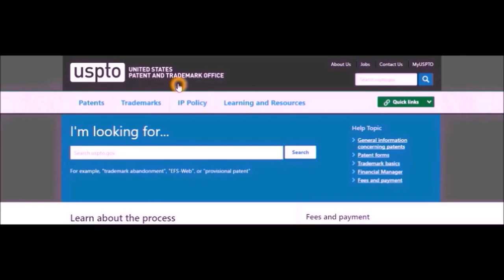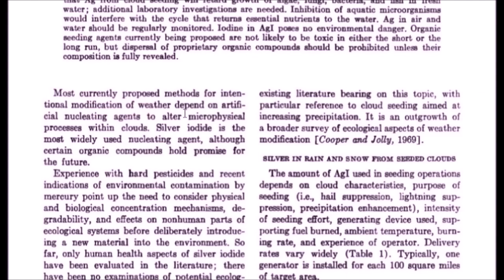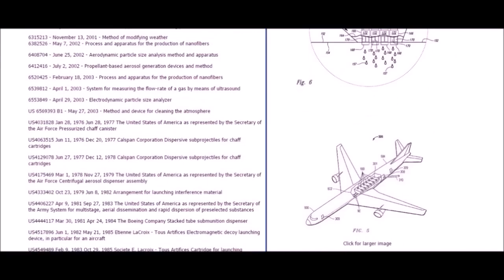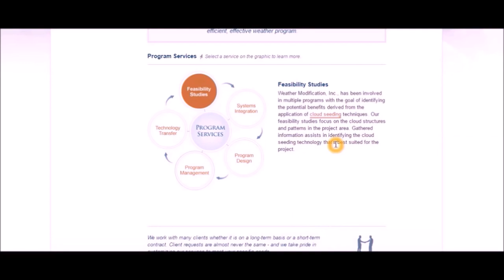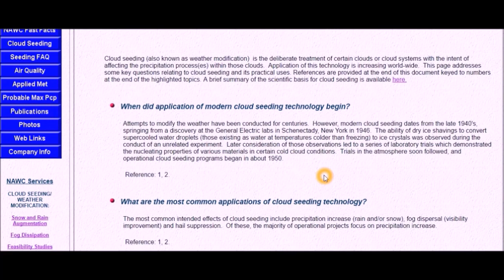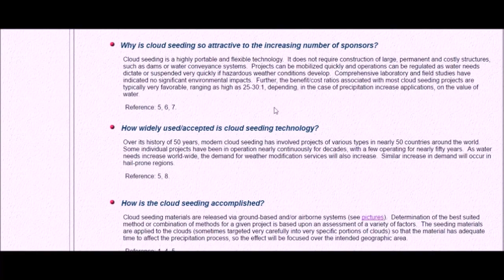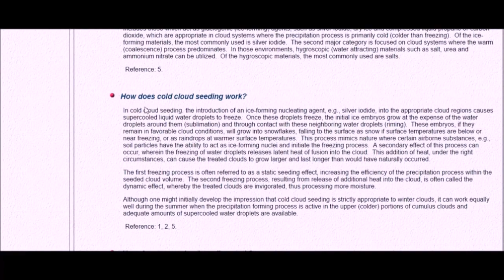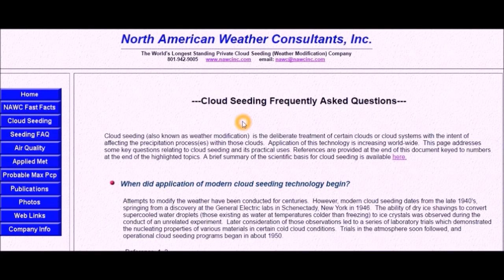Chemtrails: Fully Explained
In this video we view documentations and Patents for Chemtrail/Cloud Seeding/Geoengineering/Stratospheric Aerosol Injection and the chemicals being used.

Known Chemicals in Cloud Seeding:
Aluminum Oxide, Thorium Oxide, Silver Iodide, liquid propane, Carbon Dioxide, Ammonia Nitrate, Urea, Welsback materials, Refractory materials, Industrial Particles, dry ice, salts.

Inventors: Chang; David B. (Tustin, CA), Shih; I-Fu (Los Alamitos, CA)
Assignee: Hughes Aircraft Company (Los Angeles, CA)
Family ID: 24042064
Appl. No.: 07/513,145
Filed: April 23, 1990

United States Patent 5,003,186
Chang ,   et al. March 26, 1991
Stratospheric Welsbach seeding for reduction of global warming

REFERENCES:
1. Dennis, A.S. , 1980: Weather Modification by Cloud Seeding.  Academic Press,  New York.

2. Hess, W.N. , 1974: Weather and Climate Modification.  John Wiley & Sons, New  York.

3. Weather Modification Association, 1992: Weather Modification Capability Statement.  Journal of Weather Modification, Vol.  24, No.  1.

4. Weather Modification Association, 1997: Some Facts About Seeding Clouds.  Fresno, California.

5. American Society of Civil Engineers, 1995: Guidelines for Cloud Seeding to Augment Precipitation.  ASCE Manuals and Reports on Engineering Practice No.  81..

6. Griffith, D.A. and M.E. Solak, 1999: A Cloud Seeding Program to Enhance Hydroelectric Power Production from the El Cajon Drainage, Honduras.  Seventh   Conference on Weather Modification, Chiang Mai, Thailand, February 17-22, 1999.

7. Stauffer, N.E. and K.  Williams, 2000: Utah Cloud Seeding Program, Increased Runoff/Cost Analysis.  Technical Report, Utah Department of Natural Resources,  Division of Water Resources.

8. Weather Modification Advisory Board, 1978: The Management of Weather Resources.  Report to the Secretary of Commerce, 2 volumes.

9. Klien, D.A. , 1978: Environmental Impacts of Artificial Ice Nucleating Agents.  Dowden, Hutchinson & Ross, Inc. , Stronsburg, Pennsylvania.

10. Brown, K.J., R.D. Elliot and M.W. Edelstein, 1978: Transactions of Total-Area Effects of Weather Modification.  Report to the National Science Foundation on a workshop held August 8-12, 1977, Fort Collins, Colorado.

11. Brown, K. J., R.D. Elliott and J.R. Thompson, 1974: The Seeding of Convection Bands.  AMS Fourth Conference on Weather Modification, Ft. Lauderdale, Florida, November 18-21, 1974.

12. Long, A. B., 2001: Review of Persistence Effects of Silver Iodide Cloud Seeding.   Journal of Weather Modification, Vol.   33, No.  1.

13. Solak, M. E., D. P. Yorty, and D. A. Griffith, 2003: Estimations of Downwind Cloud Seeding Effects in Utah.   Journal of Weather Modification, Vol.   35, No.  1.

Thanks to Arch Angel X